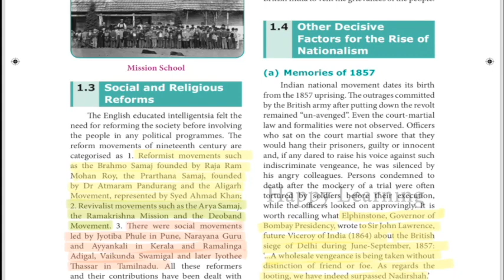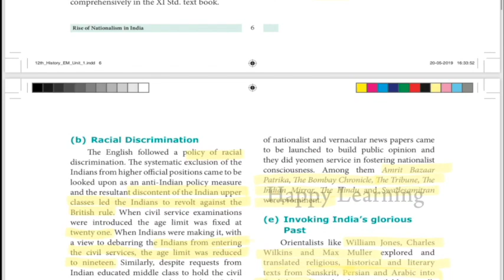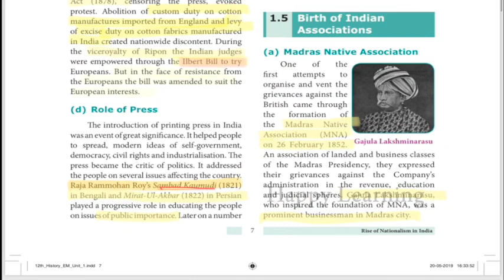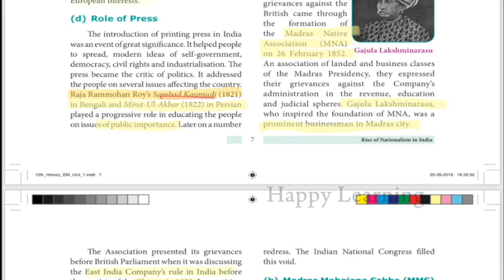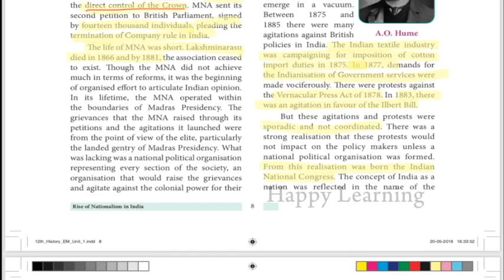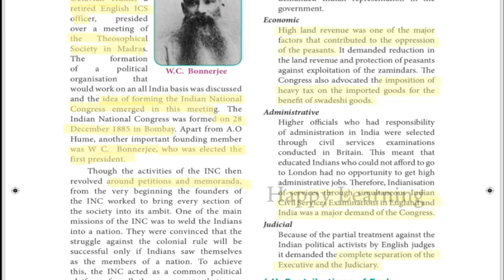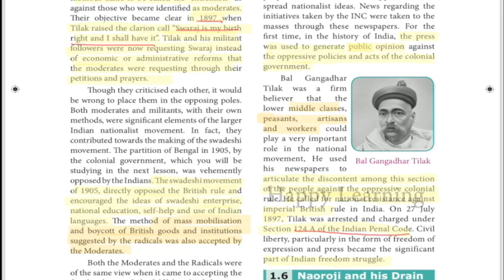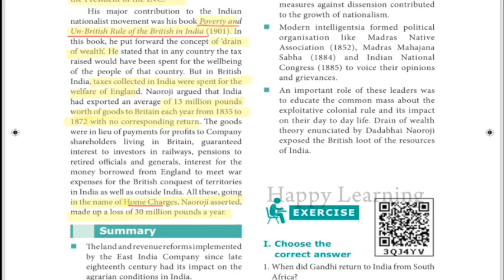INC Top To Bottom Fully Explained - Part 2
This video is about Indian National Congress